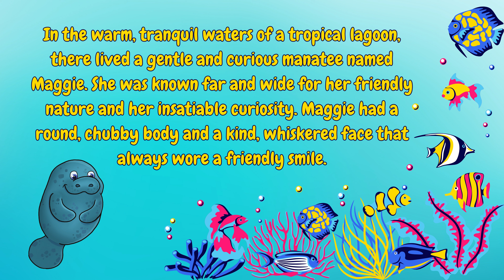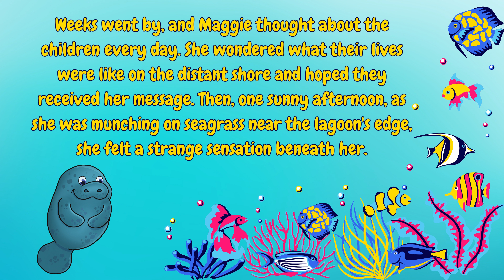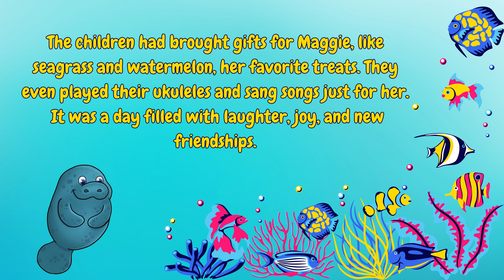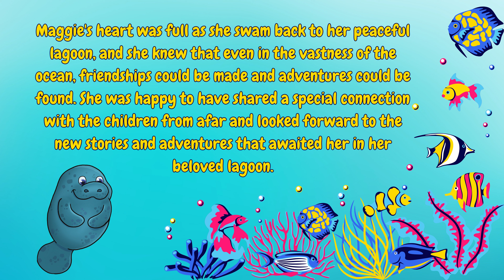Maggie the Manatee's Marvelous Adventure / Short Story For Kids / Learn English Reading